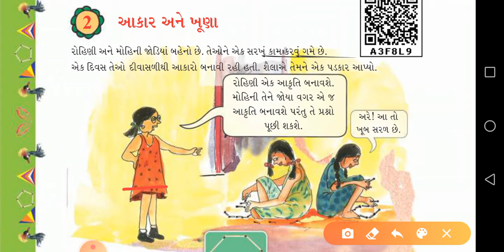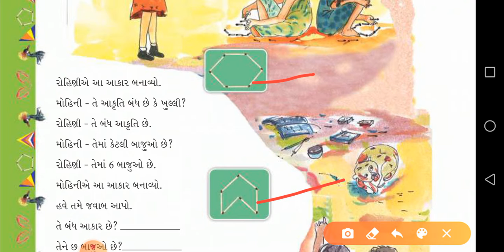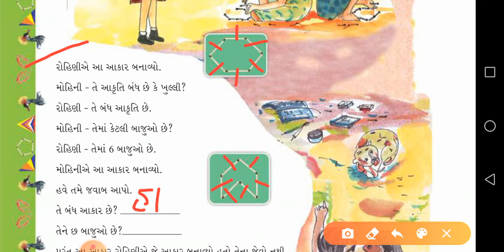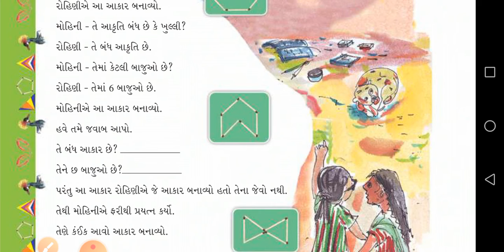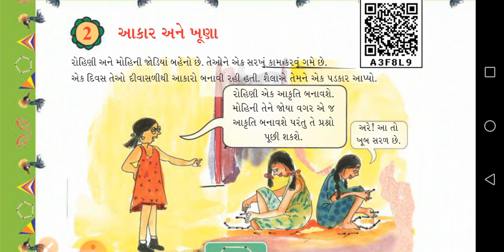Gujarati Medium. Std-5. Sub - Maths. Chapter - 2. આકાર અને ખૂણા(Part - 1)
પ્રકરણ - 2. આકાર અને ખૂણા (ભાગ - 1)